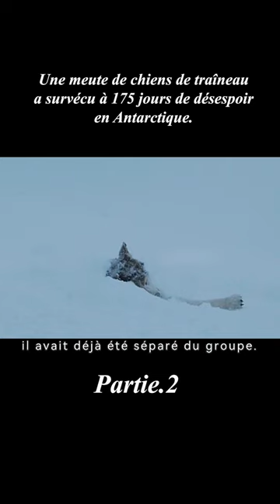Une meute de chiens de traîneau a survécu à 175 jours de désespoir en Antarctique.2/3#shorts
titre: Eight Below
synopsis:Une meute de chiens de traîneau a survécu à 175 jours de désespoir en Antarctique.